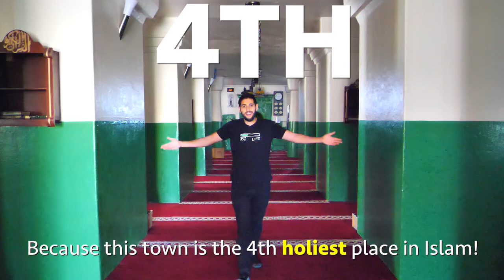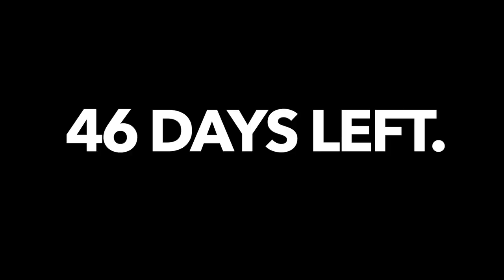The Holy Muslim City of Harar - NAS DAILY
Nas Daily - The Holy Muslim City of Harar